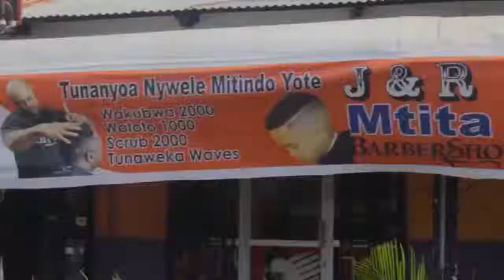MANENO MAWILI YA JAMES MBATIA MBELE YA MAKAMU WA RAIS TUNA ULEMAVU